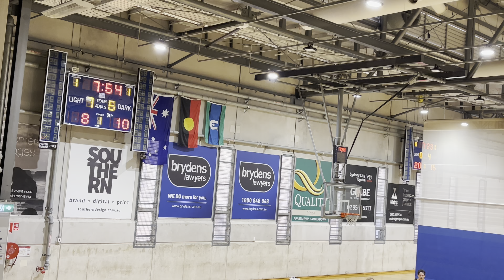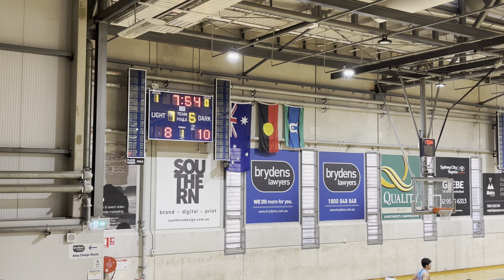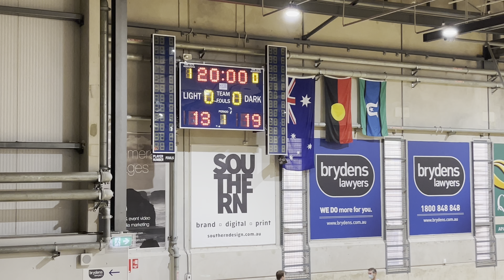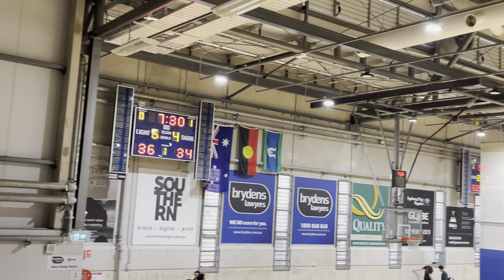[Full Game] EP323-21/11/2021-TMT vs THE U Finals